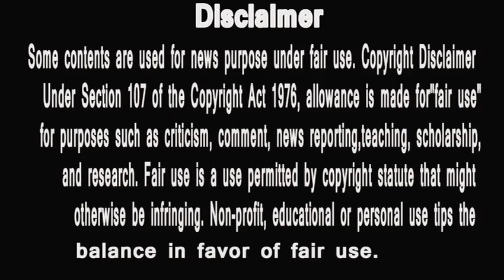BIGG BOSS MARATHI 2 | KISHORI NAHI HOGI OUT ? | PUBLIC KEHTI HAI | HUNGRY SPIRITS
1 Shivani Surve TARGETS Veena Again | Shocking Nomination Task | Bigg Boss Marathi 2 Ep.51 Review
2 Voot Var Nahi Paahilat Tar Bigg Boss Marathi Naahi Paahilat Bagha Full Episodes, कटless, Unseen Undekha kadhihi Voot var
3 Shivani Surve BEATS Mahesh Manjrekar; Here's What Happened | Bigg Boss Marathi 2 Update